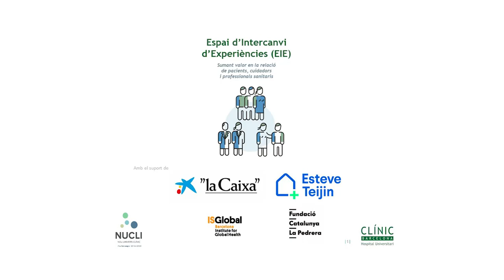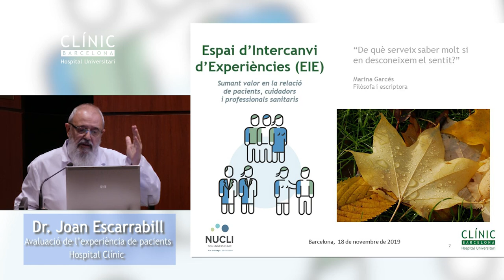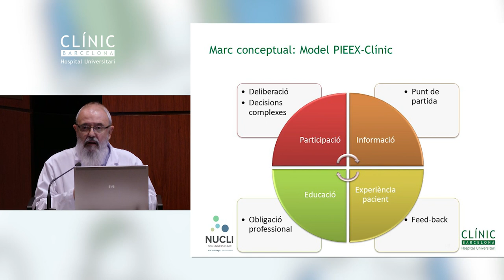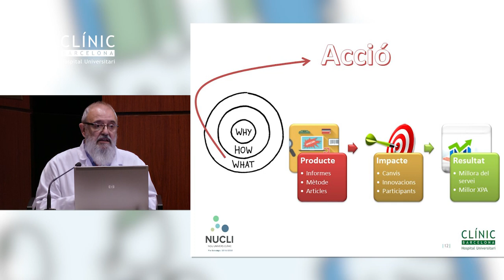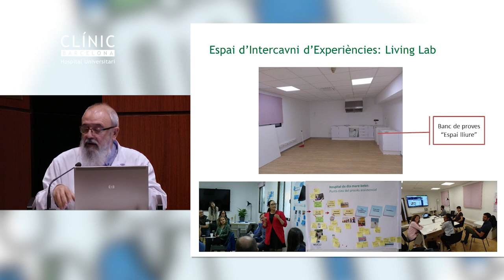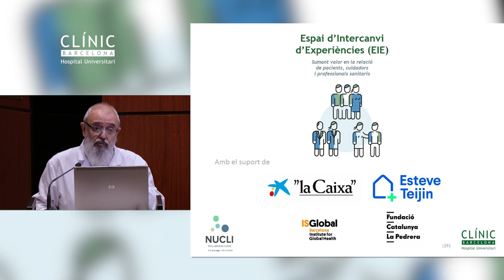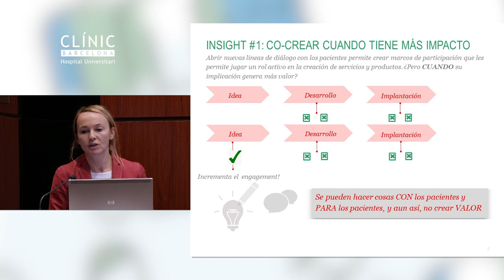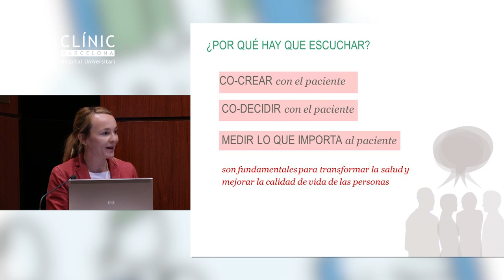Presentació de l’Espai d’Intercanvi d’Experiències de l'Hospital Clínic de Barcelona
L’Hospital Clínic va inaugurar, el 18 de novembre, l’Espai d’Intercanvi d’Experiències (EIE), una àrea de l’hospital oberta a pacients, cuidadors i a professionals que té l’objectiu de servir com a banc de proves per identificar necessitats no cobertes i proposar solucions que millorin els serveis sanitaris.